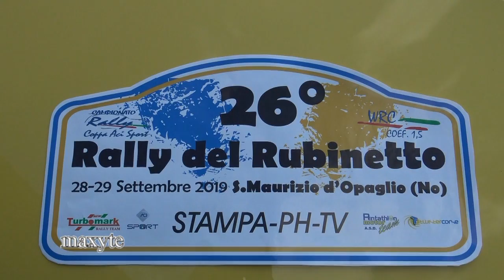26° Rally del Rubinetto - Highlight con errori e drift show - droneview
Il meglio dell' edizione del 2019, con passaggi dello shakedown, prima e seconda tappa, diurno e notturno, con sbandate ed errori